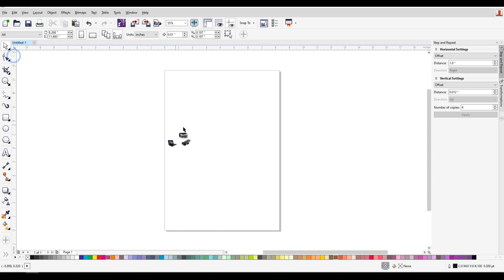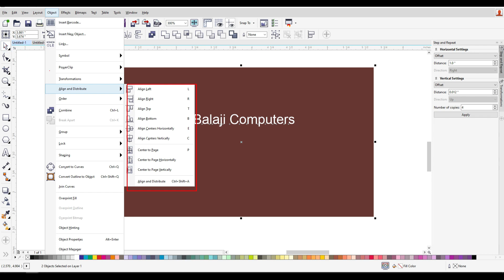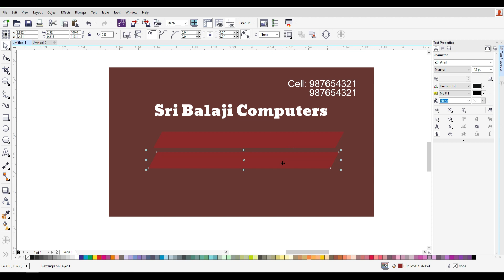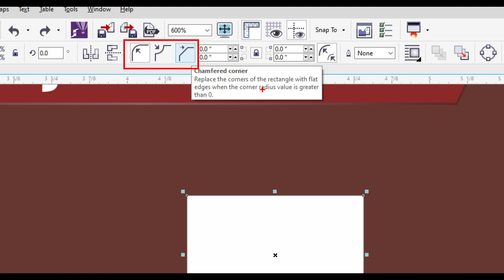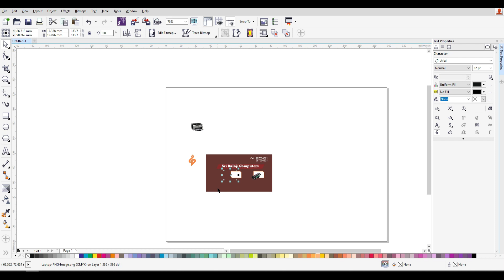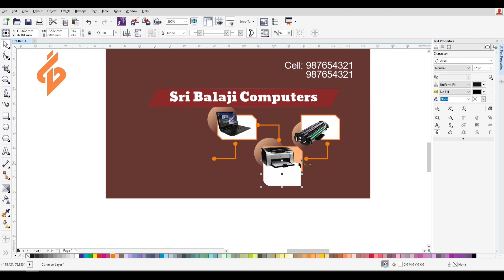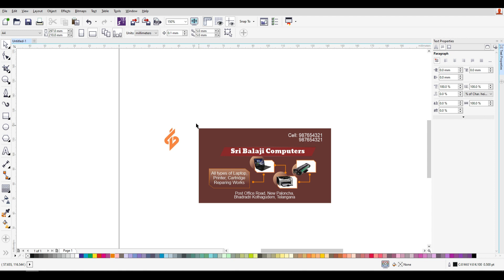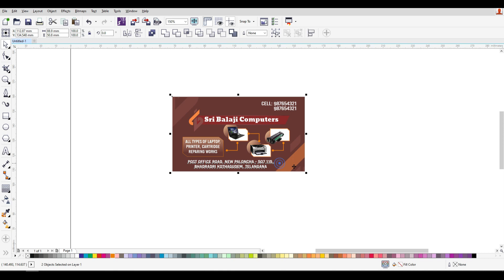How to design Visiting Card in CorelDRAW | CorelDRAW Telugu Tutorials.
Adobe Indesign Telugu Tutorials :-
Adobe Illustrator Telugu Tutorials :-
1. Anu Script & Google Input Tools లేకుండా తెలుగులో టైప్ చేయడం ఎలా? Without Anu Script Telugu Typing?
2. How to create Mathematics Question Paper in Word | Telugu, Hindi, English & Maths MCQP in MS Word